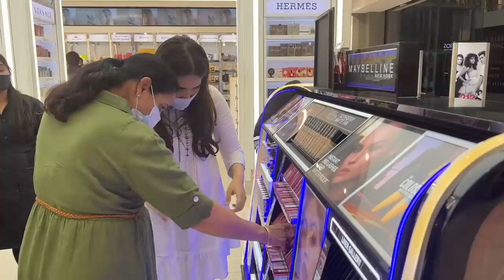👵🏼 💕LETTING MY *DESI* NANI PICK MY OUTFIT! | Heli Ved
Love,
Heli ;)